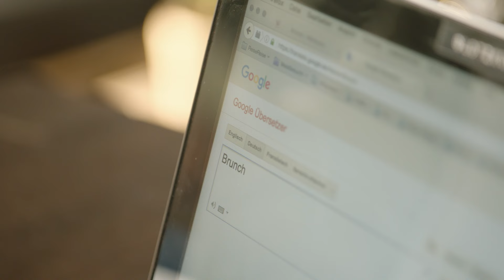Bronch | Gute Arbeit Originals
Eine kleine Verständnisschwierigkeit sorgt dafür, dass ein Mann leider nicht mit seiner Freundin trauern kann.
Bock auf mehr GUTE ARBEIT ORIGINALS Clips?